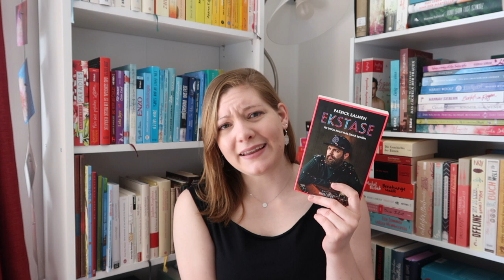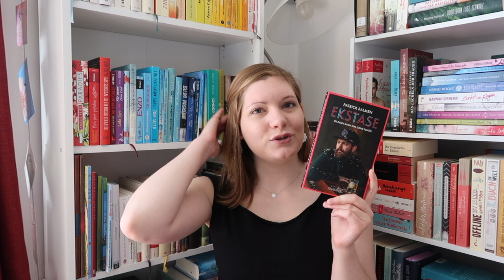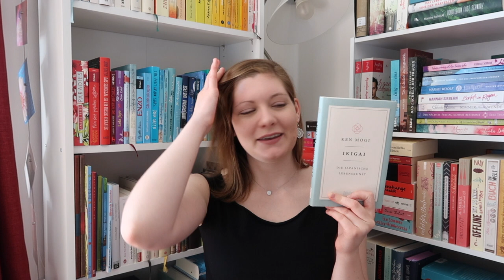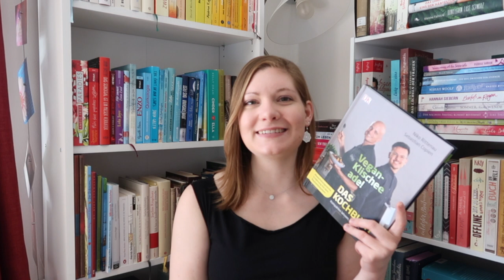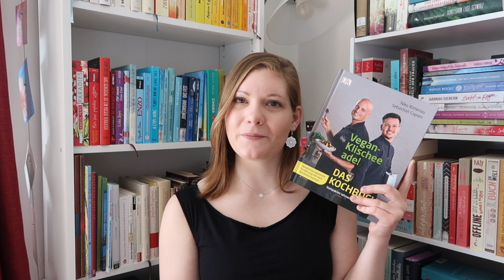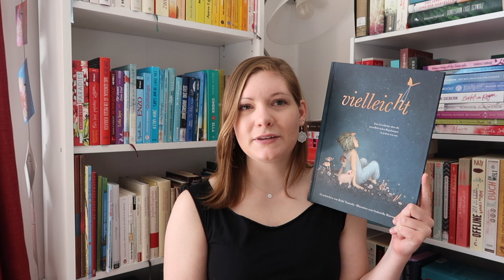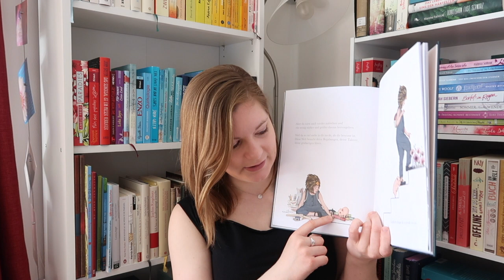Neuzugänge 2020 | Februar